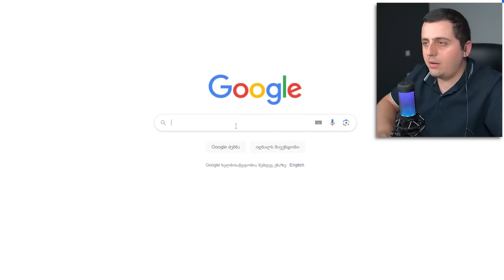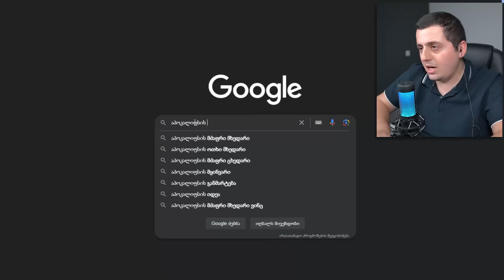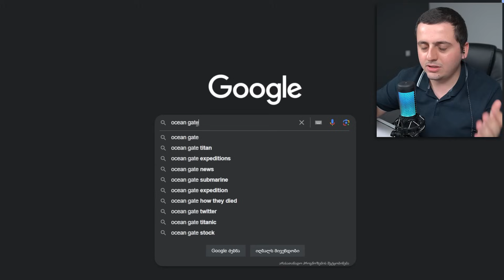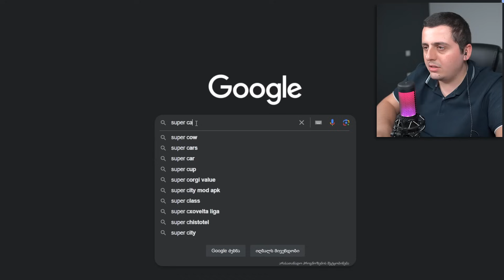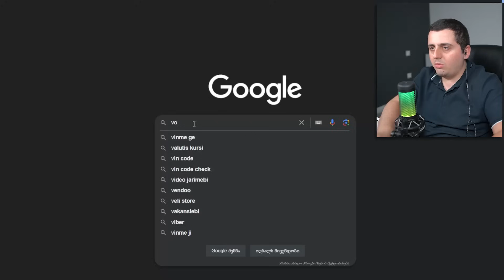რასაც ვგუგლავ ყველაფერი ჩნდება GTA5-ში!